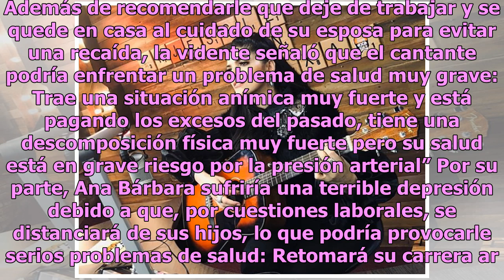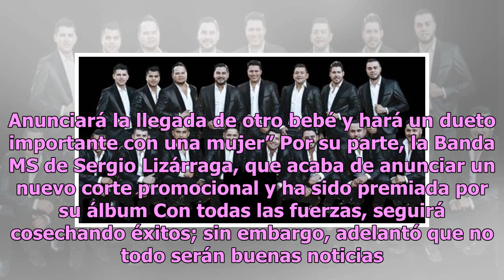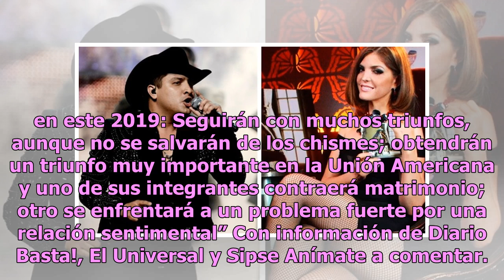Gerardo Ortiz, Julión Álvarez y más: las predicciones para gruperos este 2019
La tarotista y vidente Klauz García impactó a los fanáticos del género grupero al revelar lo que les espera a las estrellas más representativas, como Julión Álvarez y Gerardo Ortiz, en este 2019. De acuerdo con la astróloga, Julio Preciado, quien fue hospitalizado a principios de diciembre debido a ...